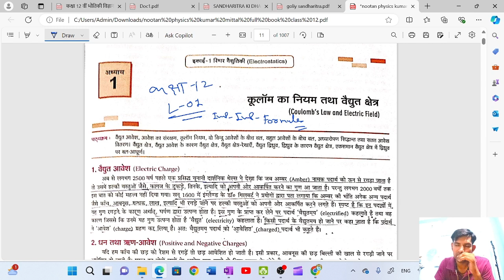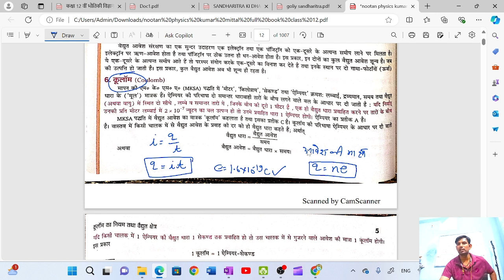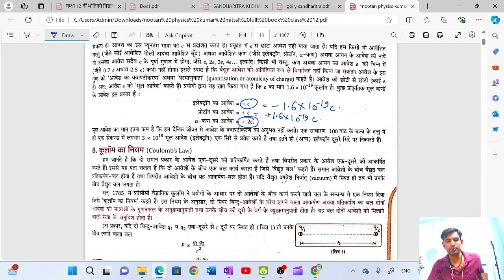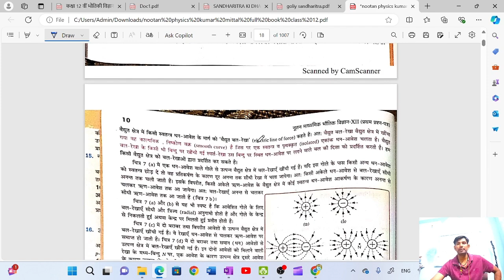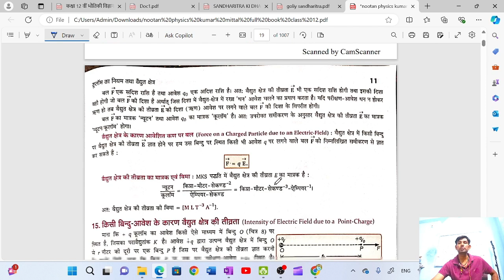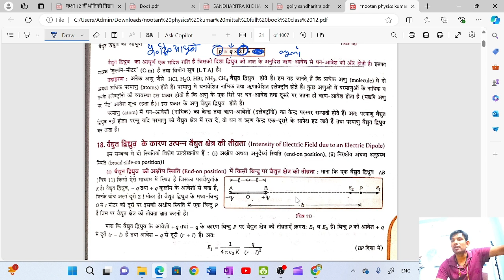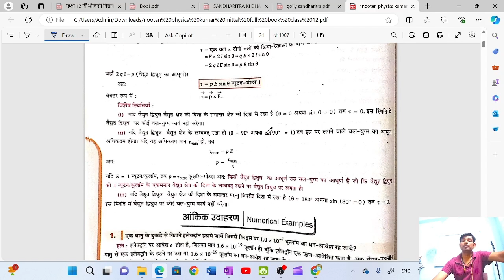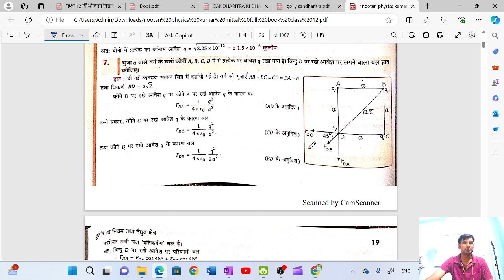कक्षा 12 भौतिक विज्ञान के पाठ 1 के लिए सूत्र | class 12 Physics All Formulae for Numericals